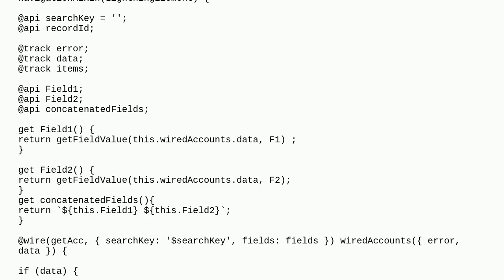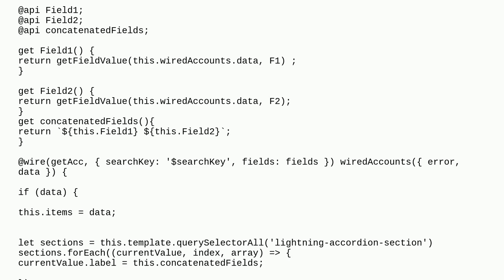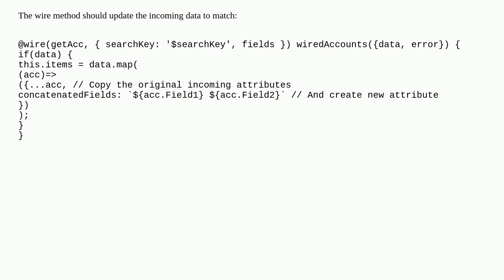Using @wire and getFieldValue is returning undefined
A special thanks goes out to the community

  lightning-web-components getfieldvalue js lwc-wire-adapter